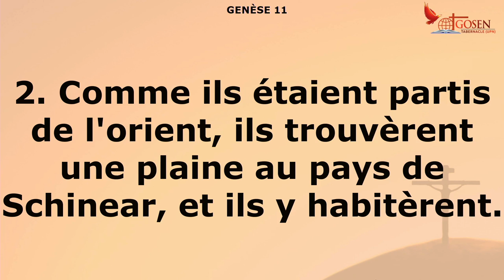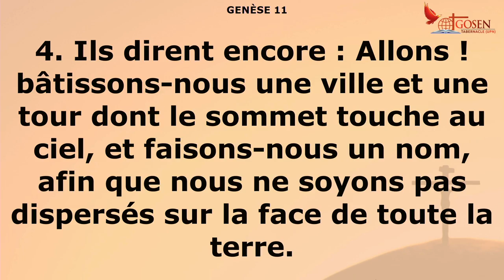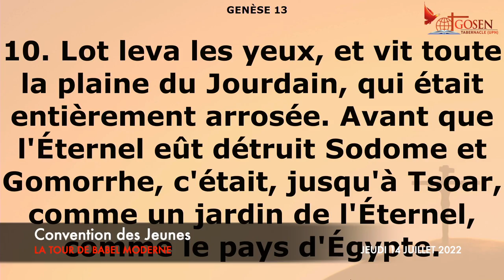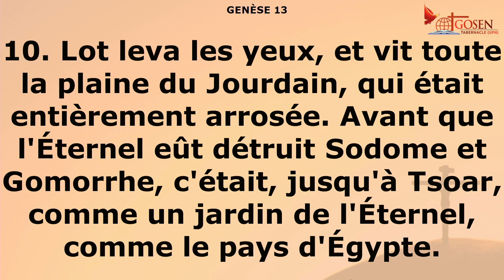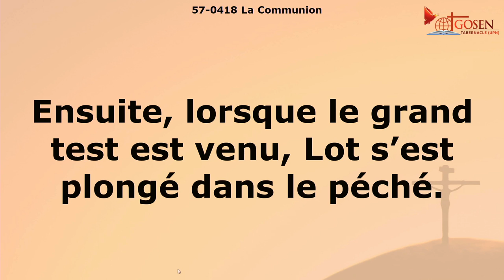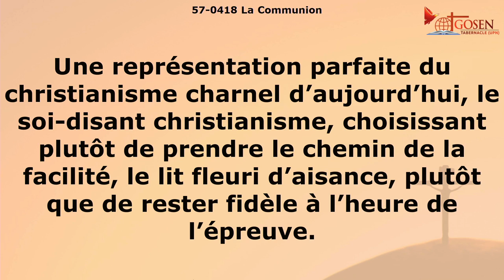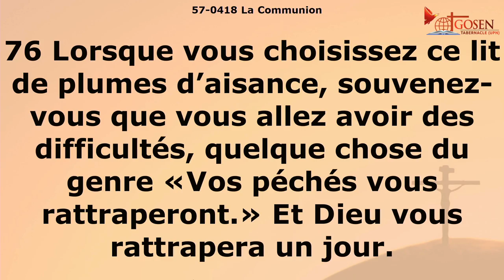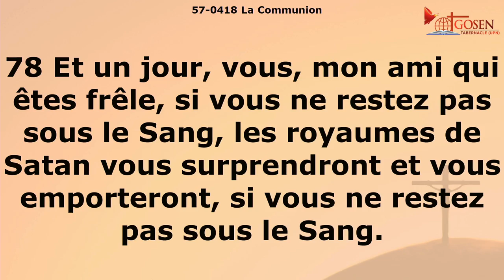Miracle Beni Référence prêche sur “La Plaine de Schinear (Tour de Babel)“ Gosen Tabernacle UPN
Que cette prédication bénisse votre cœur et que vous croissiez dans les profondeurs la Parole de Dieu 🙏🏾